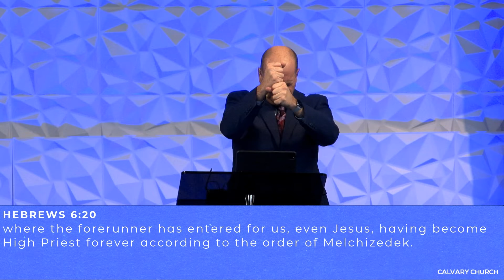This Is Not All There Is, There's More!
Calvary's Mission: WE EXIST FOR OTHERS.

Every Sunday at 11a // Every First Tuesday at 7:30p